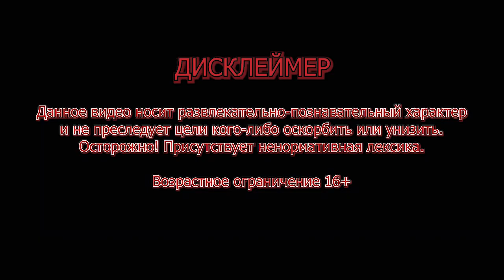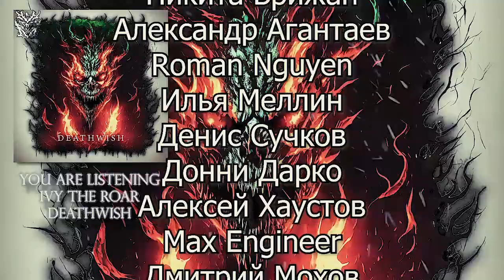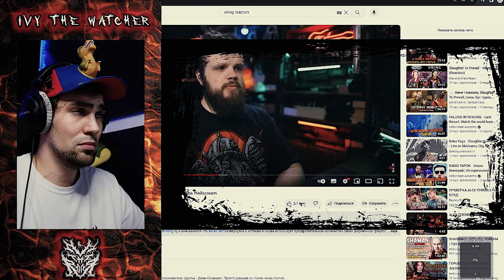(R2R) Смотрим как Леос Hellscream барабаны в Slaughter To Prevail - Viking заценивал (СТРИМ)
Много раз прислали на посмотреть этот реакт, ну и на стриме посмотрели.